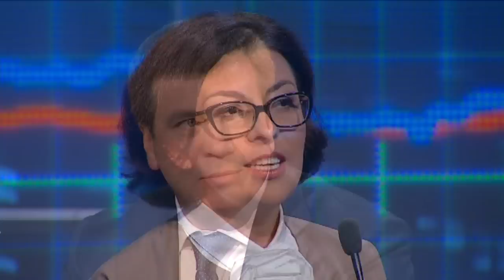Оксана Сыроед: Если мы напишем Конституцию для войны, то мы будем жить в войне вечно